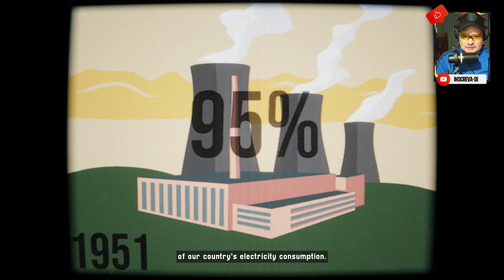Kvark: Os Primeiros 30 Minutos! [ Jogo de Tiro, Ação - Gameplay ]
Kvark, pc, gameplay, é um jogo de tiro em primeira pessoa que te leva direto para uma versão fictícia dos anos 80 na República Tcheca. Você se encontra em uma base subterrânea decadente, cheia de mistérios e perigos. Conforme explora os túneis escuros, vai topar com vários obstáculos e inimigos que vão desafiar suas habilidades. Será que você tem o que é preciso pra sobreviver nesse caos?
Jogo: Kvark 🎮🎮🎮
Plataformas: PC via Steam
Data de lançamento: 3/out./2024
Requisitos de sistema Mínimos:
SO: Windows 10 64-bit or later
Processador: 2.4 GHZ Quad Core Processor Or Higher
Memória: 4 GB de RAM
Placa de vídeo: Intel HD 530 Or Equivalent
Armazenamento: 4 GB de espaço disponível
► Me segue lá no:
Agradeço por assistir a minha gameplay de Kvark. Se você gostou dos vídeos e quer ficar por dentro de mais conteúdo relacionado a jogos, não se esqueça de se inscrever no canal e ativar as notificações para não perder nenhuma atualização.
🎮 PC GAMER:
Processador: i5 9400F
Placa de vídeo: Radeon RX 6750 XT | AMD
Placa Mãe: TUF B360M-PLUS GAMING/BR
SSD: 250gb / Ssd M2 1tb
Memória: 32gb

🎥 PC GRAVAÇÃO:
Processador: AMD FX-6100 3.3GHz
Placa de vídeo: Radeon RX 5600 XT | AMD
Placa mãe: GA-970A-UD3
Memória: Memória 8GB
gameplay, review, secrets, play, pc